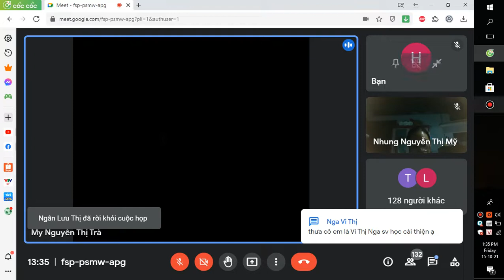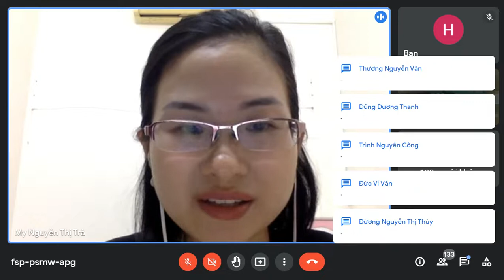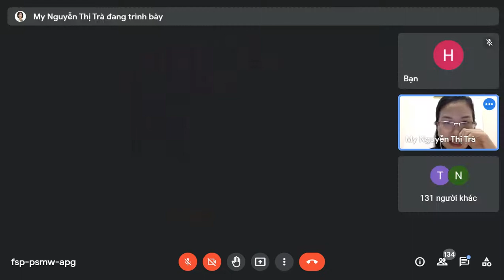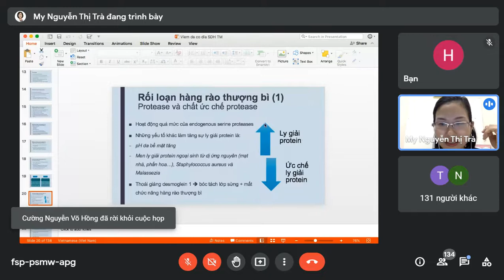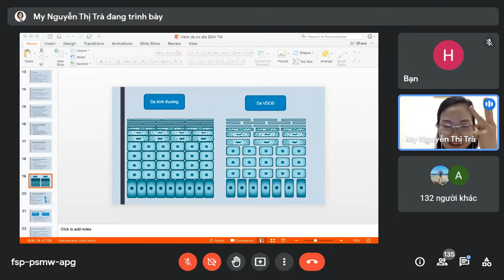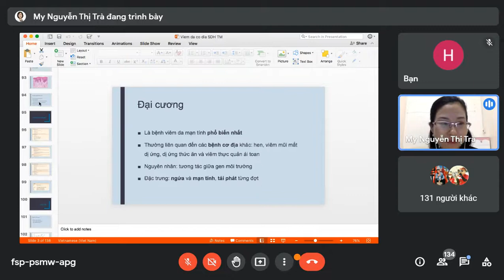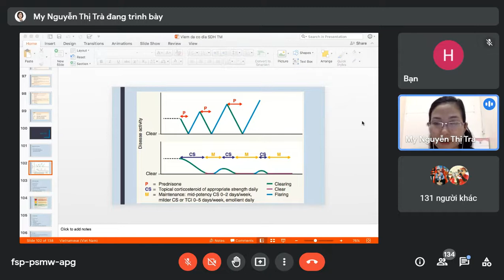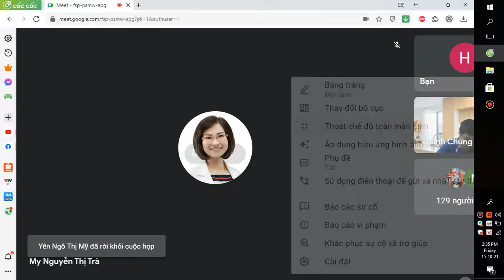VIÊM DA CƠ ĐỊA